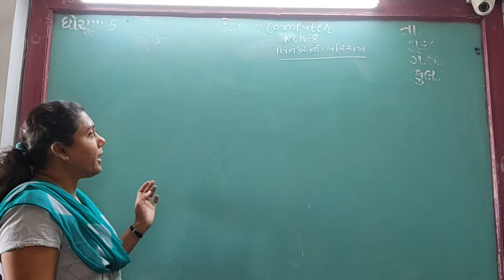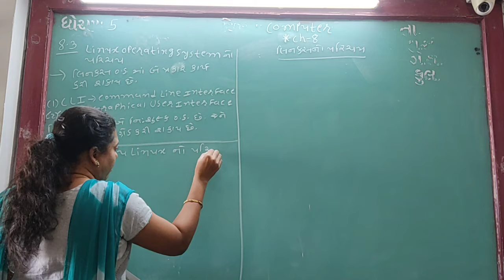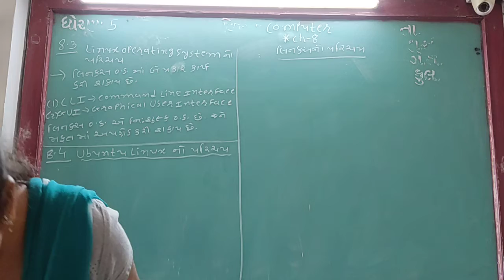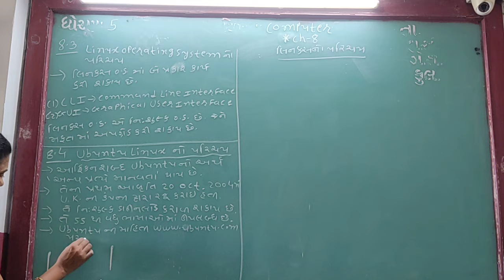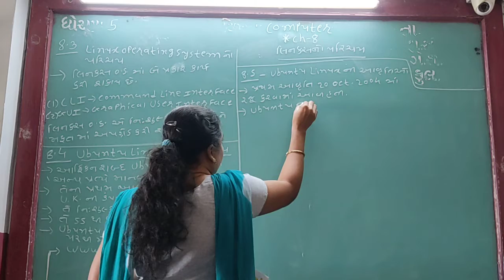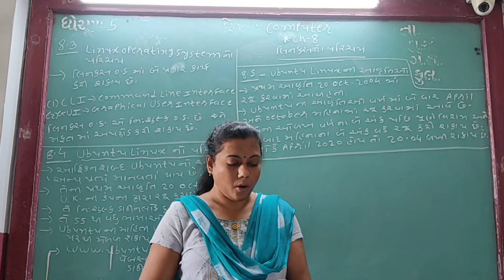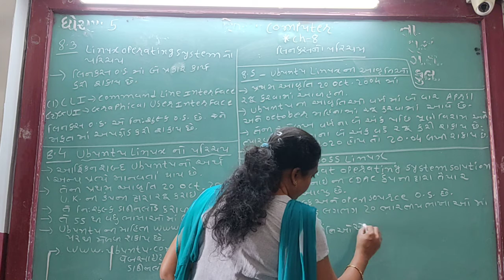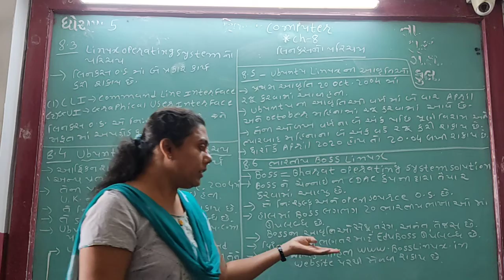GUJ MED STD 5 SUB COMP CH 8 P 3